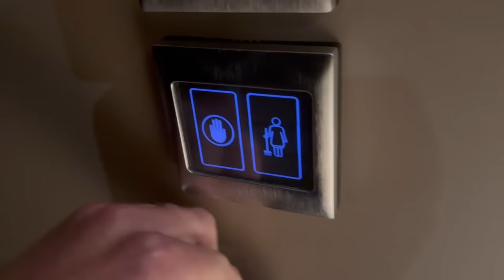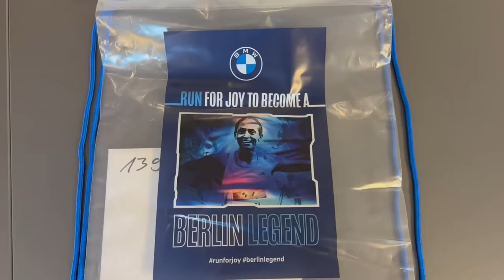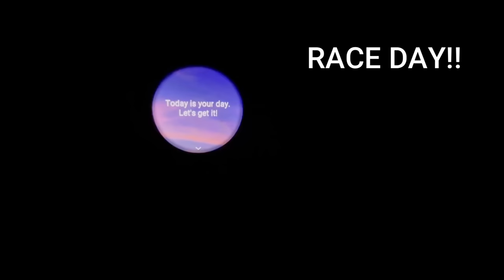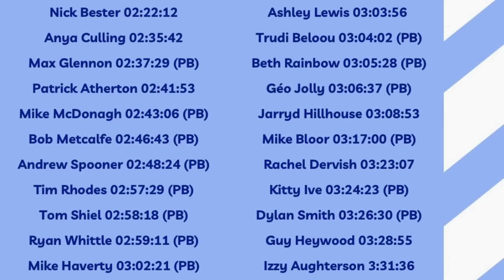BERLIN MARATHON 2023 - SUB 2:20 ATTEMPT!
The day I trained for!
What a block it was!
Did it have a happy ending?!

00:00 - Intro
00:57 - Saturday shakeout
02:20 - Pre race chat & top tips
09:35 - Saturday prep
10:24 - Race day
12:49 - THE RACE
19:16 - Post race thoughts
23:35 -  Runners finishing

Adidas runners London sessions are rocking!
We would love to have you. All are welcome to join.
You can sign up to join via the app;

Onwards and Upwards, Nick